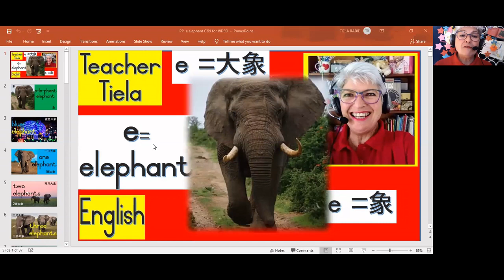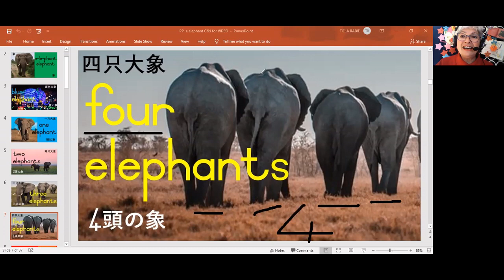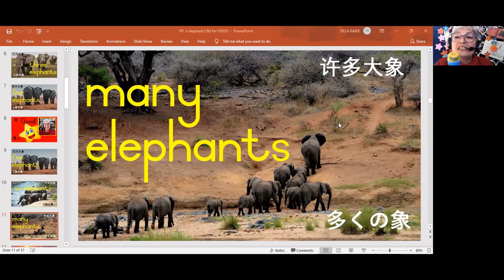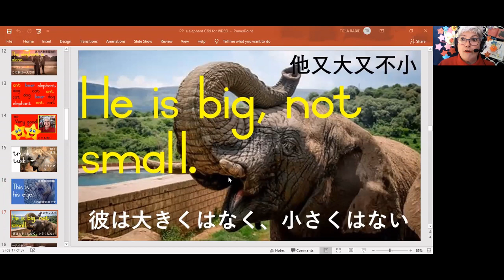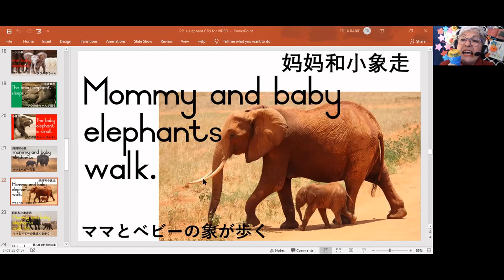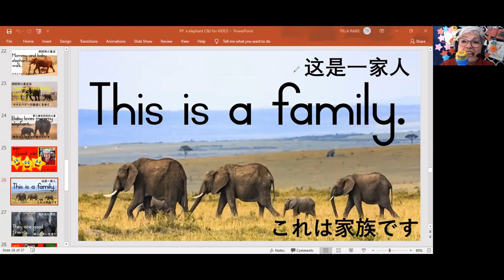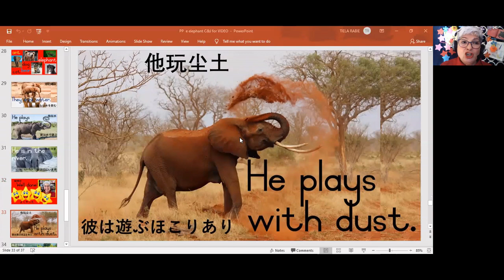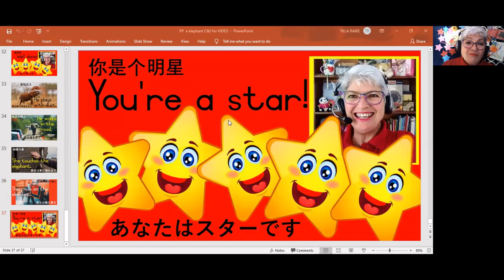✅englishstory englishstoriesforkids englishstoriesforlearningenglish englishlearning englishlesson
✅✅✅english -Children are born with wings; Teachers help them to fly. My name is teacher Tiela. I have been teaching for more than 40 years. I love to create videos for students and teaching them how to learn English in a relaxed, easy and fun way. I will continue making videos, because I like the fact that students can go back to these videos when struggling with homework or studying for a test or exam. I like to have fun and create English videos. Afrikaans speaking learners also benefit from my videos. See you in my next video!!!